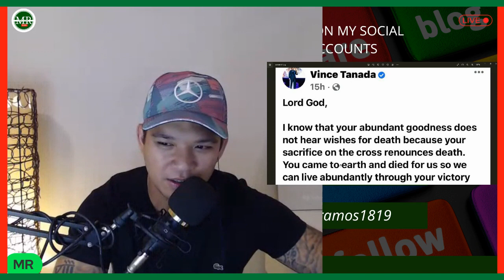L0RD KUNIN MONA PO SILA- DARRYL YAP